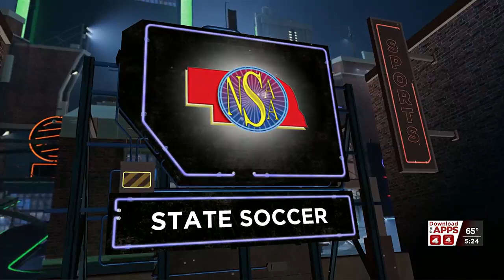NSAA Girls and Boys State Soccer brackets released